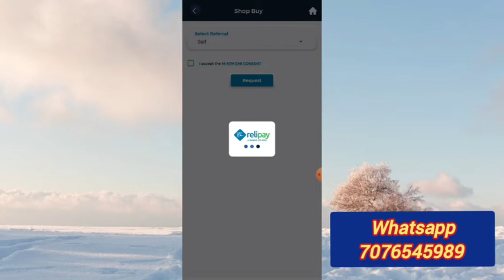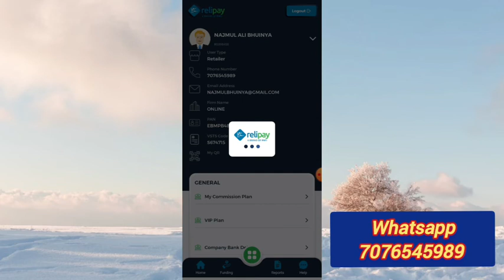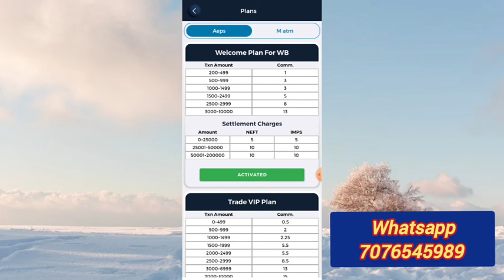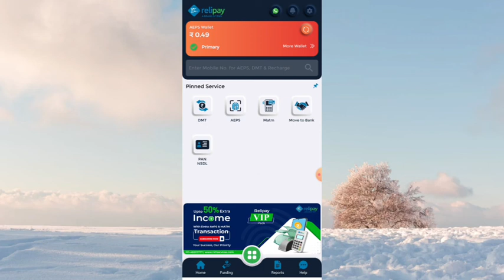RNFI RELIPAY I'D MATM ফ্রিতে কিভাবে পাবেন জেনে নিন বিস্তারিত / AEPS RETAILER I'D FREE